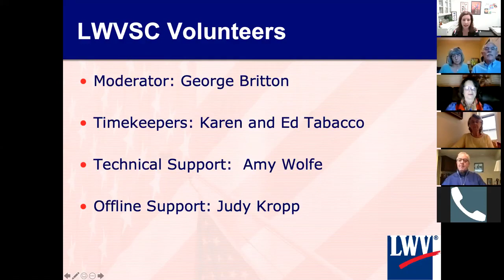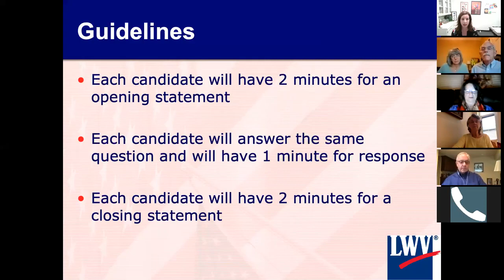November 2020 Election Oakdale Irrigation District Candidates Forum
On September 16, 2020 the League of Women Voters of Stanislaus County (LWVSC) hosted a candidates forum for the Oakdale Irrigation District.  Division 1 candidates were Donald "Duke" Cooper and Ed Tobias.  Division 4 candidates were Henry Dotinga and Linda Santos.  To learn more about the work of the LWVSC,